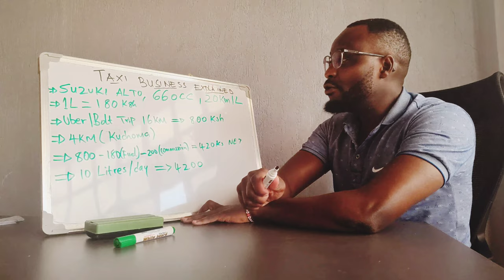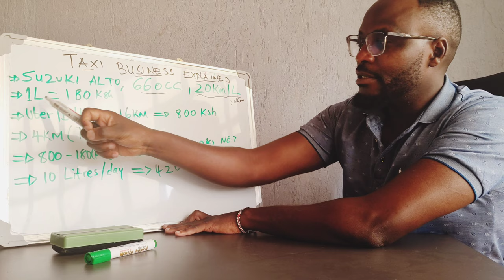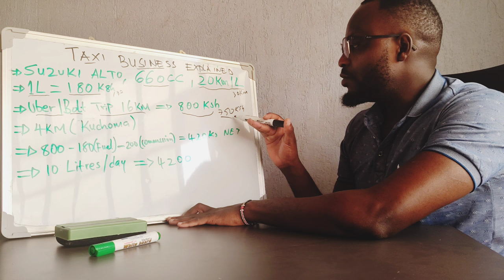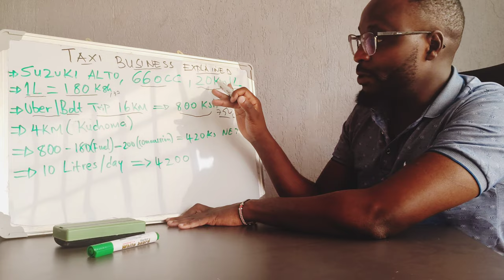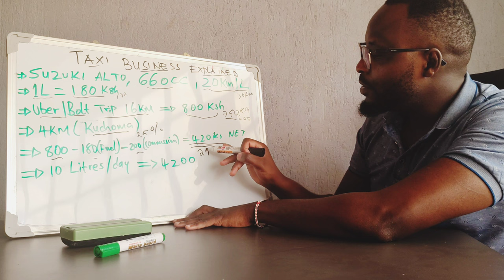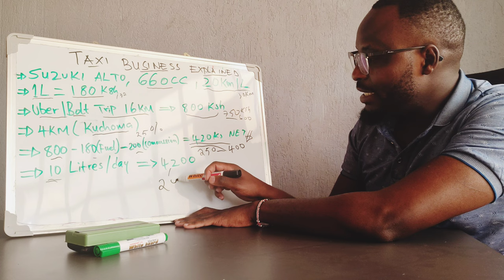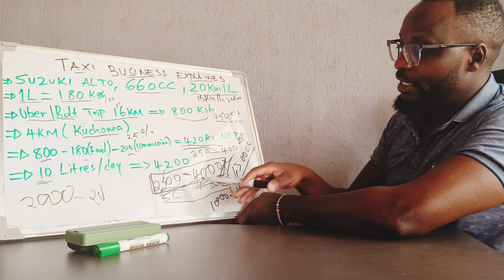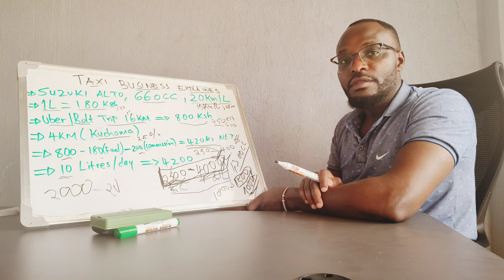Fuel cost management is the maker or breaker in the taxi business